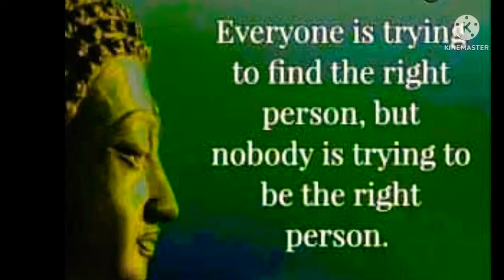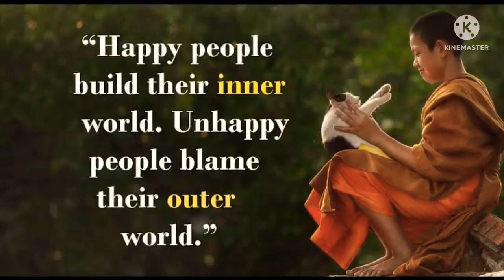श्रामनेर-श्रामनेरी क्यों बने ? by bhante sivlee shakyaputra 8080882905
श्रामनेर-श्राममनेरी क्यों बने ? by bhante sivlee shakyaputra 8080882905